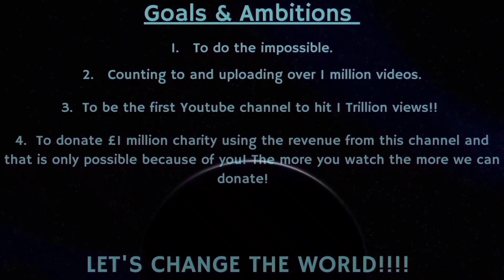Counting to ONE MILLION!!, This is Number 82,363